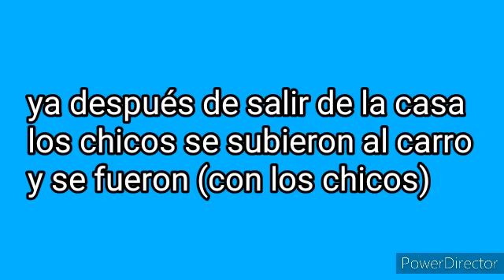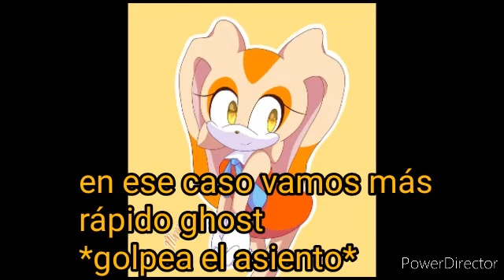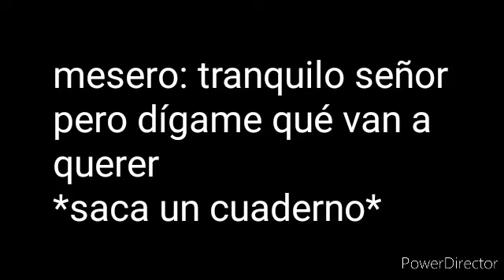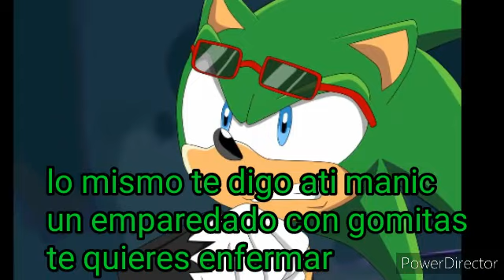Sonadow guerra de cantantes cap 14